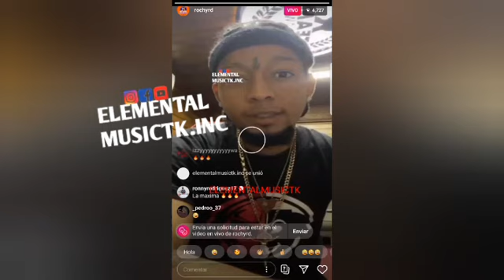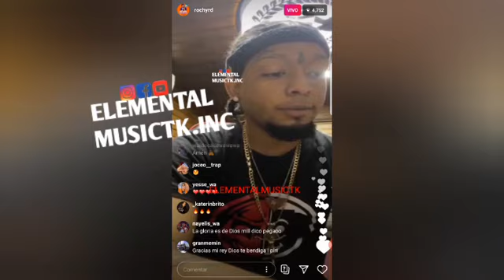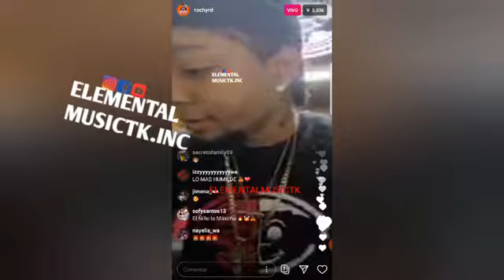Rochy Rd No Tengo Mánager y pone la gente clara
🔜Bulin 47 Se Come Con Yuca a Bulova Famili y Muestra Su Casa en LIVE D Instagram 🔜

🔜Tonton 80 habla Íntimos Con sus fanáticas En LIVE D Instagram / La Melaza Rd 01 y Jansel 15🔜

🔜Tonton 80 Preso En Los 45 Dias D Cuarentena / Tonton 80 Condone y Correa Version Dembow/cordones y correa 🔜

🔜Sujeto Oro 24 Se Come Con YUCA Á Dj Patio y se la pone a las mujeres modernas 🔜

🔜Sujeto Oro 24 Se Come Con YUCA Á Dj Topo y Pone Claro a Los Tiguere y Mujeres Modernas parte 1🔜

◥◣◥◣◥◣CONTACTO◥◣◥◣◥◣

◥◣◥◣◥◣GRACIAS◥◣◥◣◥◣